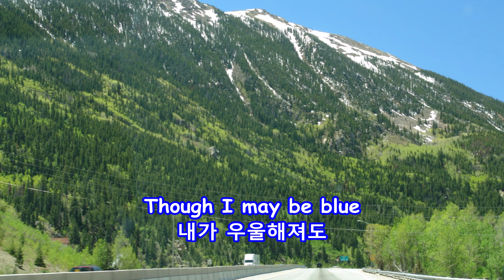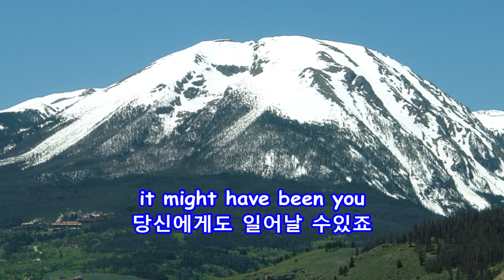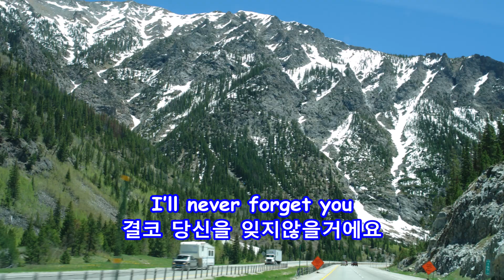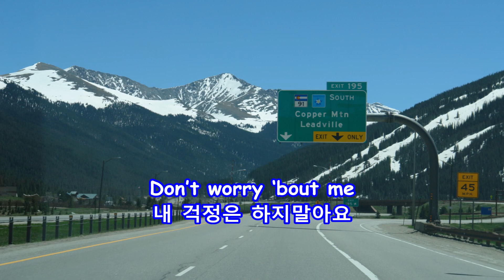Don't Worry 'Bout Me - Marty Robbins: with Lyrics(가사번역)||Denver to Copper Mountain, CO, June 7, 2011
(내 걱정은 하지 말아요)
Marty Robbins

Denver to Copper Mountain, Colorado